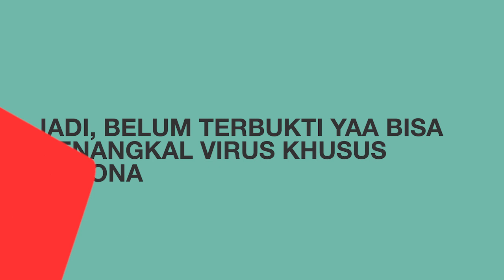[INFO GRAFIS] 8 Fakta Kalung Kementan yang Diklaim Antivirus Corona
JAKARTA, KOMPAS.TV - Kalung yang diklaim Kementerian Pertanian sebagai kalung antivirus masih menjadi perbincangan hangat.

Kalung tersebut diciptakan Kementan melalui Badan Penelitian dan Pengembangan Pertanian (Balitbangtan), dengan bahan baku kayu putih (eucalyptus) dan diklaim bisa menangkal virus termasuk virus corona. Benarkah?

Kompas TV mengumpulkan sejumlah fakta terkait produk Kementan ini.

1. Kalung disebut bisa membunuh virus corona dalam 15-30 menit.

Klaim ini dikeluarkan berdasarkan hasil laboratorium di Badan Penelitian dan Pengembangan Pertanian (Balitbangtan). Hanya saja penelitian dilakukan kepada virus influenza dan virus corona model beta dan gamma, bukan pada virus SARS-CoV-2, penyebab Covid-19.

2. Dapat digunakan dengan dihirup

Pengguna bisa menggunakan kalung selama 2-3 jam, dengan dihirup setiap 5-15 menit sekali. Cara ini diklaim bisa menginaktivasi virus yang berada di rongga hidung.

3. Berbahan dasar kayu putih (eucalyptus)

Produk kalung aromaterapi Balitbangtan diformulasikan berbasis minyak Eucalyptus sp. Produk ini mengeluarkan aroma secara lepas lambat (slow release) sehingga berfungsi sebagai aroma terapi selama jangka waktu tertentu.

4. Didesain dengan teknologi nano

Didesain dengan teknologi nano dalam bentuk serbuk dan dikemas dalam kantong berpori.

5. Dijual seharga Rp35 ribuan

Sesungguhnya isi kalung itu sama dengan formula yang untuk inhaler. Kalung kayu putih ini akan dijual sekitar Rp35 ribu dan siap diluncurkan pada Agustus.

6. Masuk kategori jamu

Produk hasil riset Balitbang Kementang memang telah mengantongi izin Badan Pengawasan Obat dan Makanan (Badan POM), hanya saja dengan status jamu.

7. Berkhasiat melegakan pernapasan

Khasiat yang ditawarkan produk eucalyptus Kementan sama dengan produk minyak kayu putih.

8. Belum teruji klinis

Saat ini produk tersebut belum melawati pengujian lanjutan seperti uji praklinis dan uji klinis.